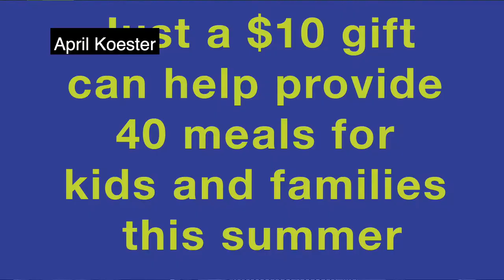La La Summer Hope for Kids